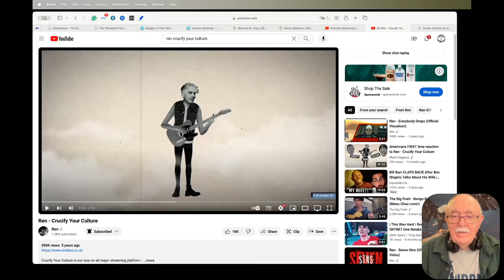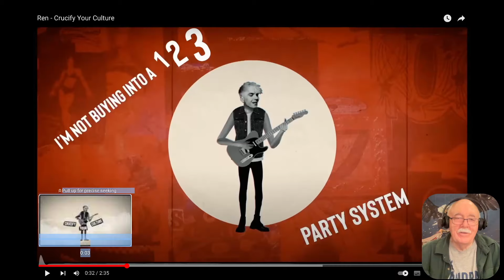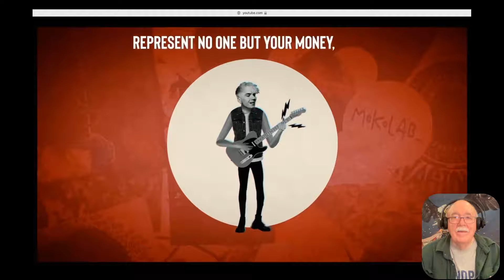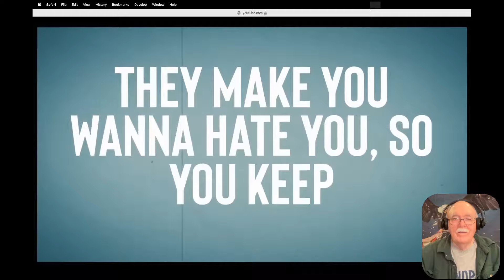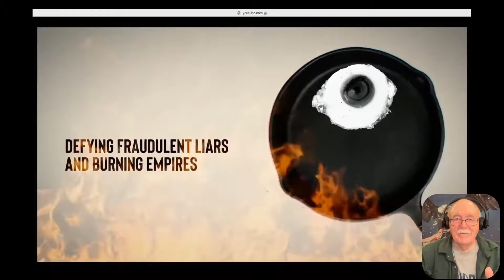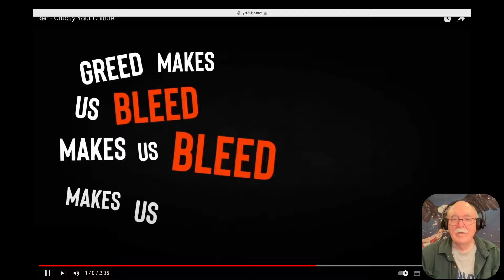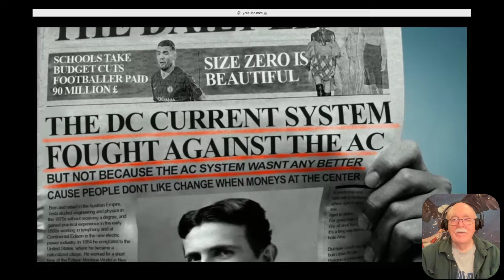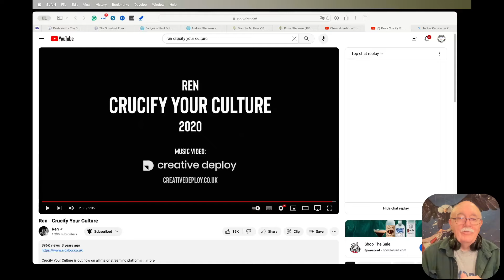Ren - Crucify Your Culture - Requested reaction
janinewalker1748 requested that I react to this one